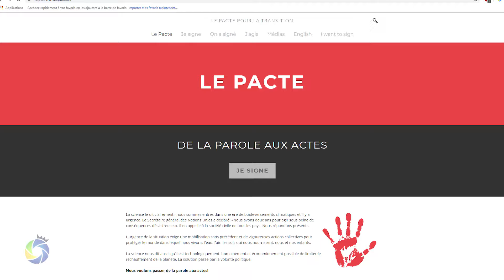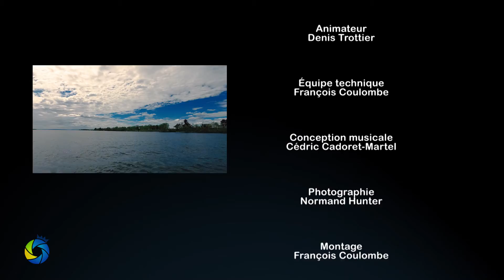Option Régions #09 | Semaine du 20 novembre 2018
Émission d’affaires publiques, d’informations et de mobilisation visant à favoriser l'autonomie de chacune des régions du Québec, animée par Denis Trottier, Option Régions. Chaque semaine des personnalités de tous les horizons et de toutes les allégeances politiques discutent  de différentes thématiques. Leur objectif : trouver les meilleures solutions pour le Québec.